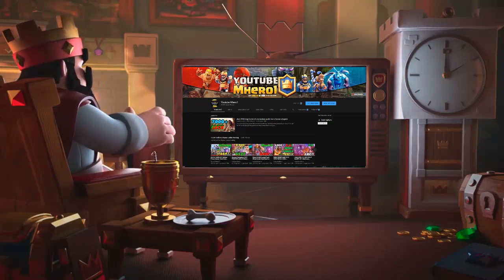#1 in the World PEKKA DECK Ilastdream 7227 Gameplays- Clash Royale